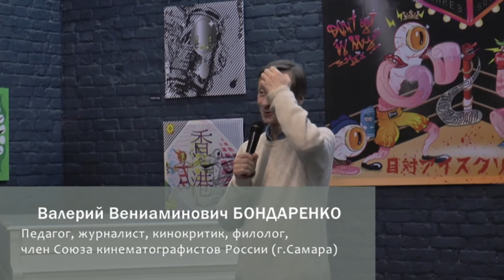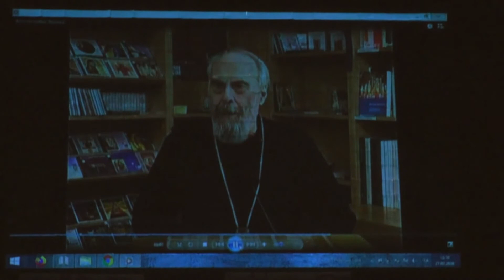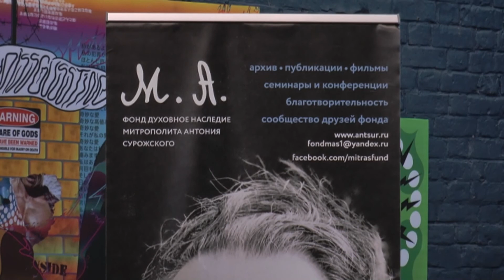6 2020 02 27 Доклад Бондаренко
Просветительский семинар "От хаоса к красоте. Беседы о смыслах". Доклад Валерия Бондаренко